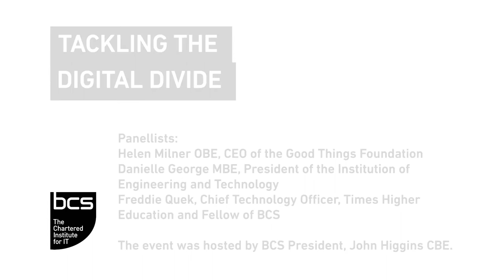Tackling the digital divide | BCS Webinar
Digital poverty is one of the most important challenges currently on the digital landscape. In this webinar BCS President John Higgins, panellists Helen Milner OBE, CEO of the Good Things Foundation, Danielle George MBE President of IET, and BCS Fellow Freddie Quek, CTO, Times Higher Education take a closer look at the issue.